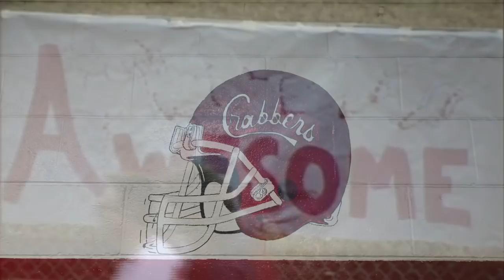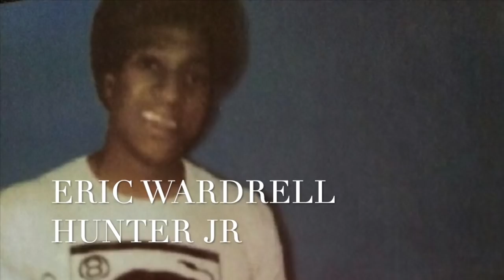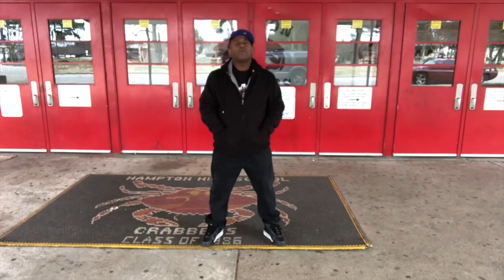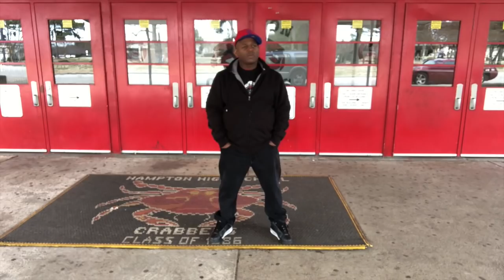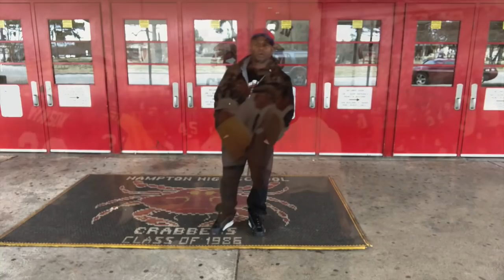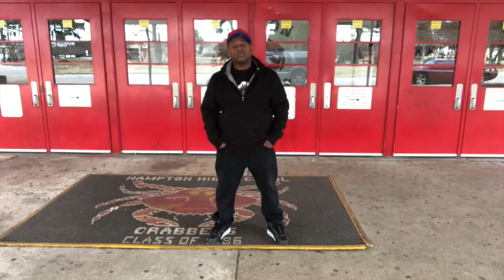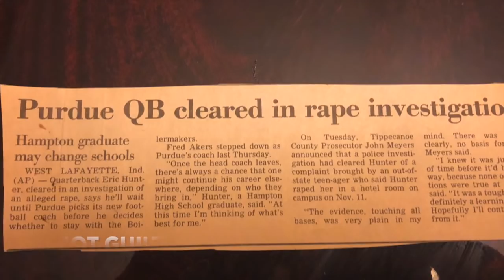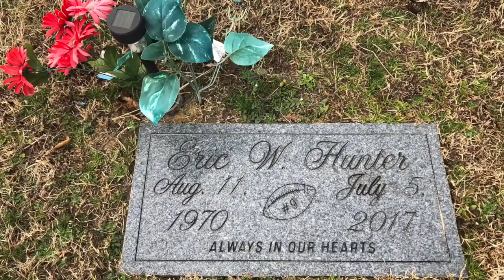Number 9 The Eric Hunter Documentary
This Documentary is about Eric Hunter he was a African American Quarterback at the University of Purdue from 1989 until 1993 he was a 4 year starter who overcame much adversity to rise to excellence unfortunately after the original coach left and a new staff came in things took a turn for the worst after several injuries a rape allegation that was dismissed a coaching staff and head coach he did not see eye to eye with Eric and his mental health took the biggest blow. Eric was never the same after coming back home Eric developed a drug addiction with a diagnosis of Bipolar disorder unfortunately for reason unknown Eric was murdered in our home town of Hampton Va this is his story long live Eric Hunter Ps please subscribe to my channel for more documentaries and interviews to come.